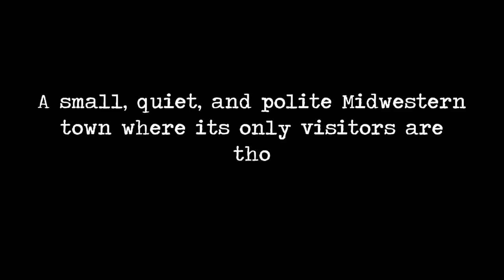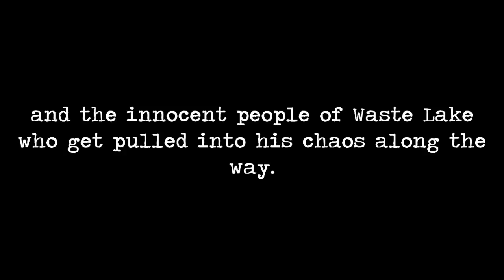Waste Lake Trailer